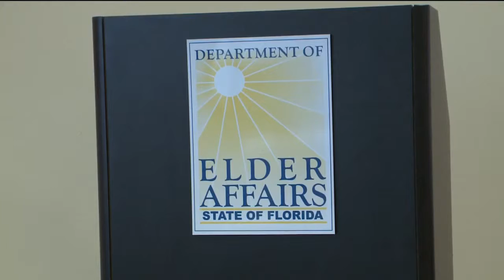Tallahassee Woman Accused of Elder Exploitation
Court papers say woman used 88 year old's credit cards, got him to co-sign loan application